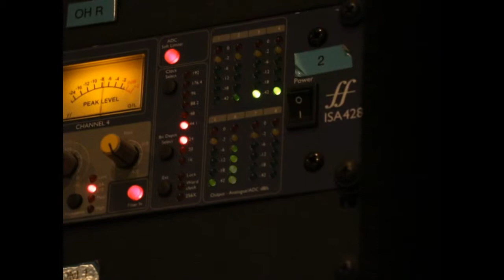Rodger Routh Video Production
I am producing a promotional video for The Brian Holtz Band and shot this recording session at Steve Capps' studio in Norwalk Iowa.